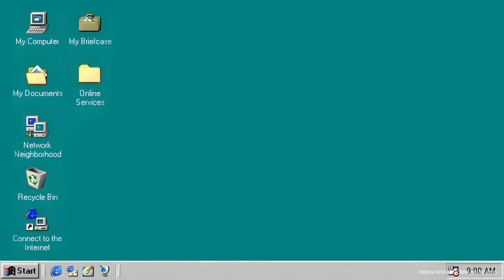Computers 2K Now - 09-08-24 - Banks & Software, Telegram, RFID, Kaspersky, Verizon, Discord, AI